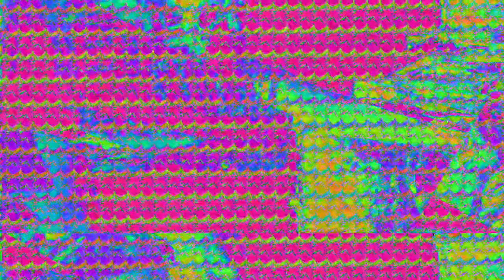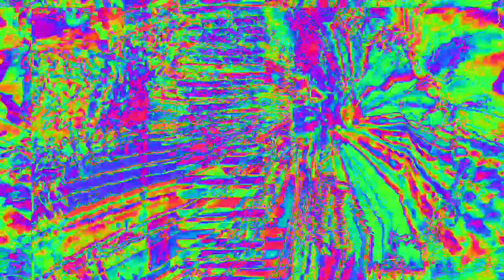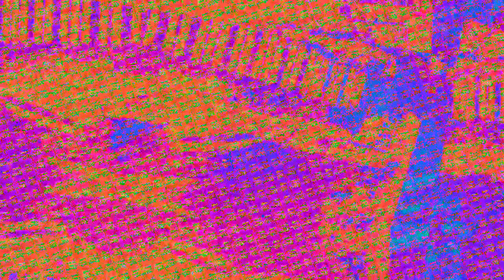[EPILEPSY WARNING] Movie 23 02 11 03h37m36s